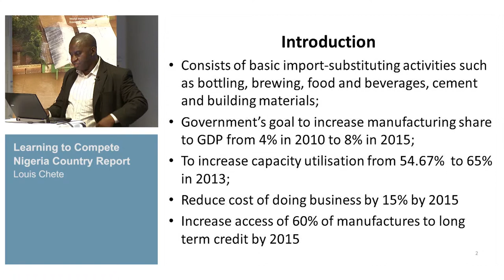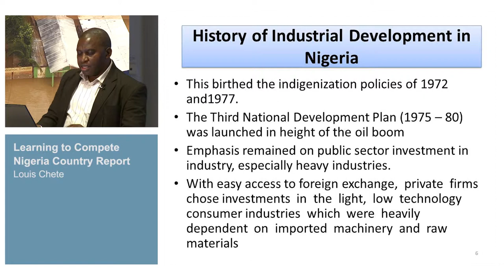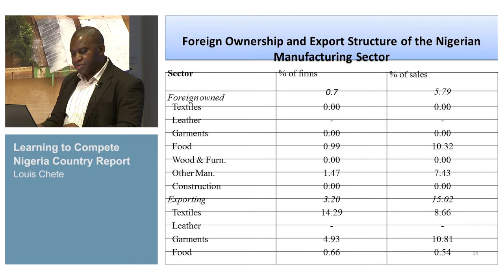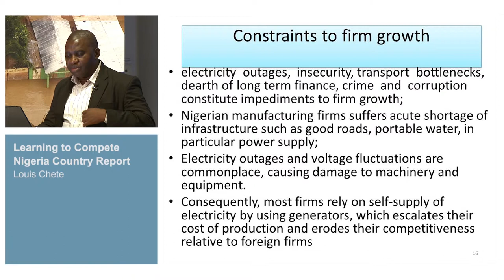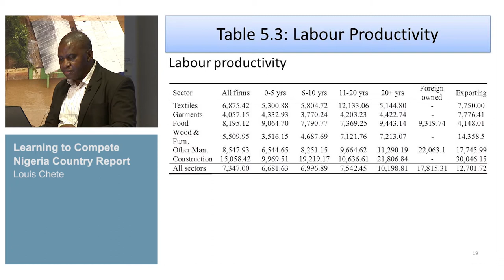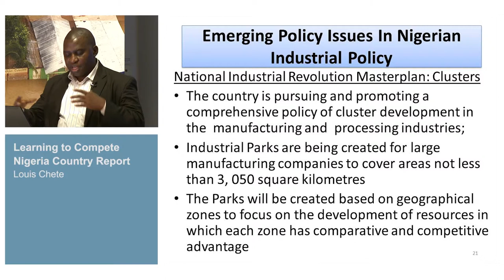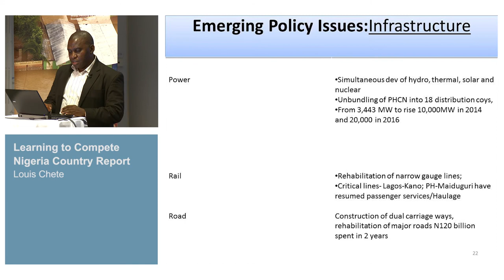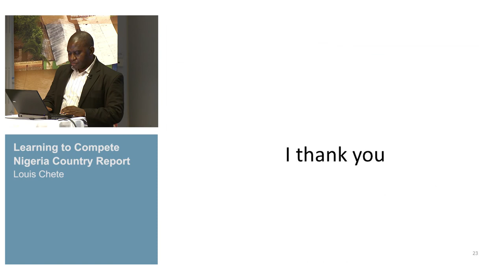L2C Conference - Industrialization experiences in Africa and Asia (III) 1/3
Louis Chete: Learning to Compete Nigeria Country Report